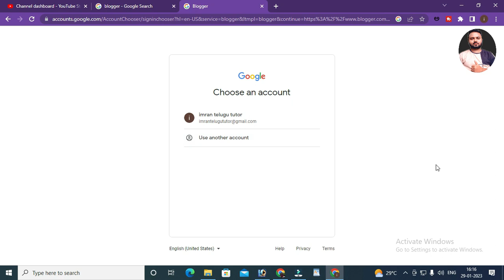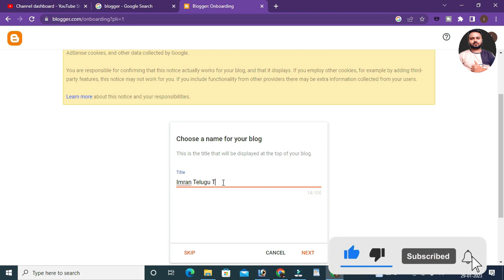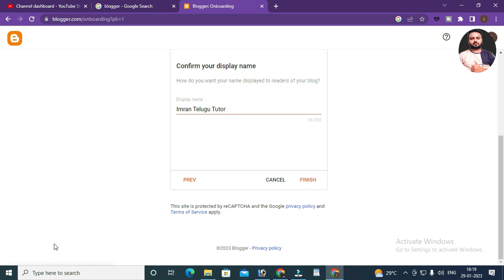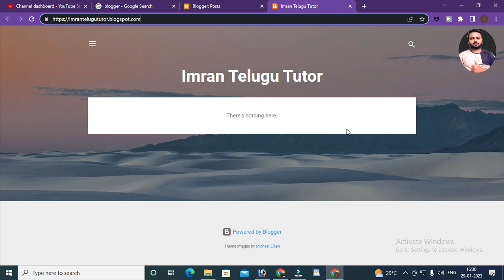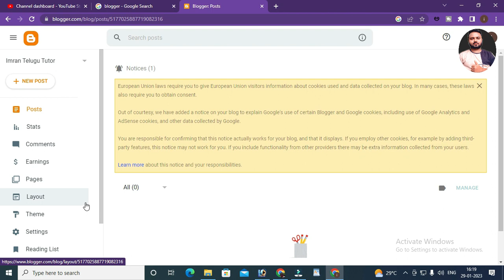How to create free Blog website in Telugu in 2023 Part 1 | ఫ్రీ బ్లాగ్ వెబ్సైట్ క్రియేట్ చేయడం ఎలా ?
Hello friends
              In this video tutorial, I have shown how to create a free blog/ website.

 so many people want to start a blog or website because they want to follow their passion for writing, and so many want to start a blog or website to earn money from it but so many don't know how to start a free blog or website.

Creating a blogger is very easy and anyone who has a Gmail account can easily create and Blogger account to make a free blog.

 in this video tutorial, I have shown how to start and create a free blog.

 if you have any doubts are queries related to this video you can ask me in the common section below the video Mic I Use